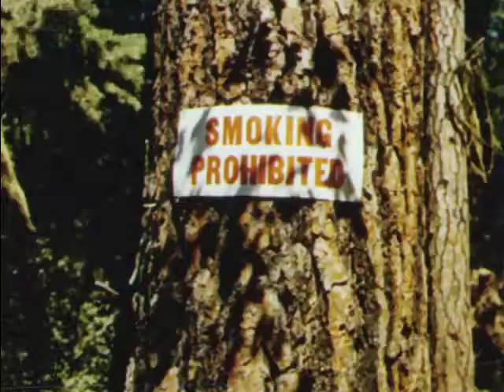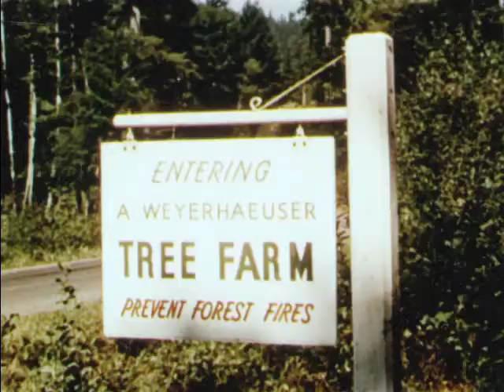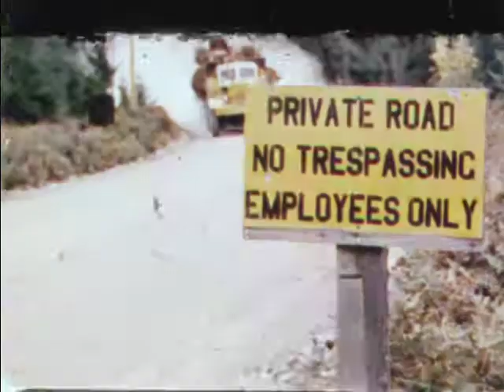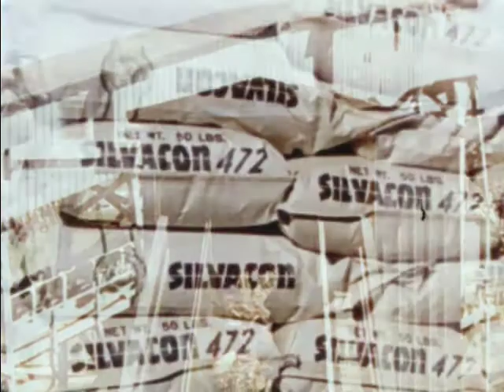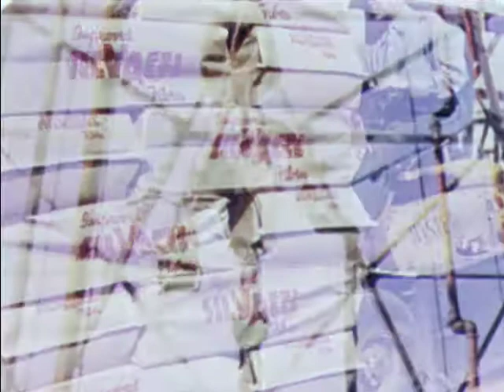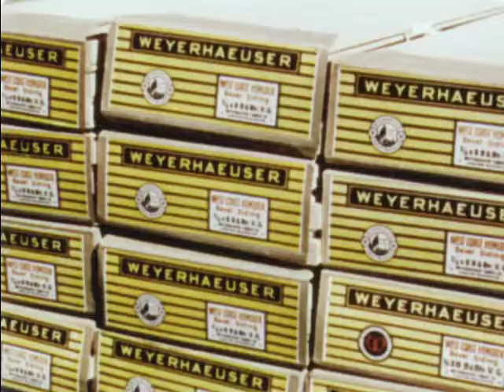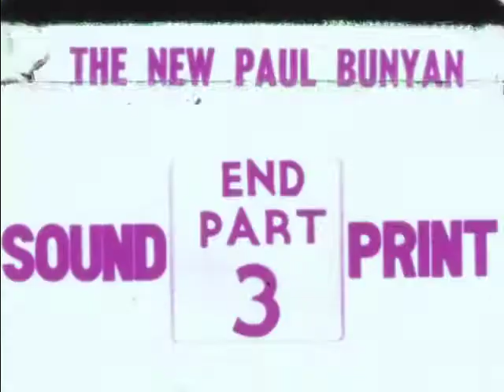New Paul Bunyan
Describes the history of the United States and its relationship with the forest. It talks about how the first men who arrived on the shores of the new world saw the vast unknown wilderness as an opportunity and began to build homes and raise food. Lumbering became the first industry in the United States and played a major role in the development of the nation. The text also mentions the legendary figure of Paul Bunyan, who is seen as a symbol of America's first industry. It goes on to discuss the importance of protecting and managing the forests, as well as the efforts made to do so, including the use of lookout towers, nurseries, and fire protection measures. The text concludes by highlighting the importance of good forest management for the benefit of both hunters and fishermen.